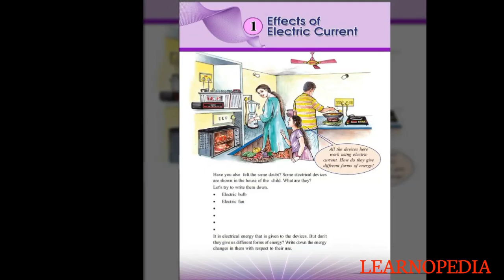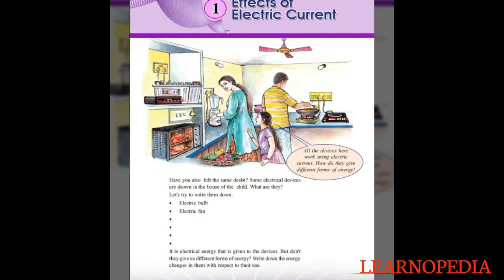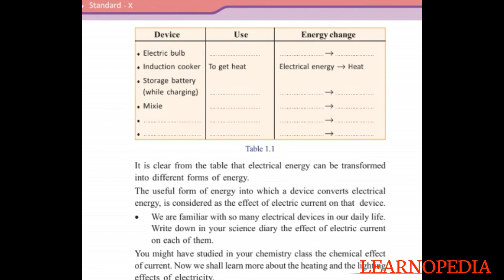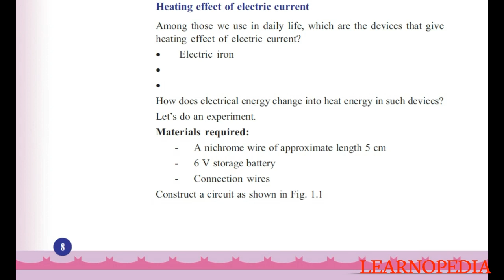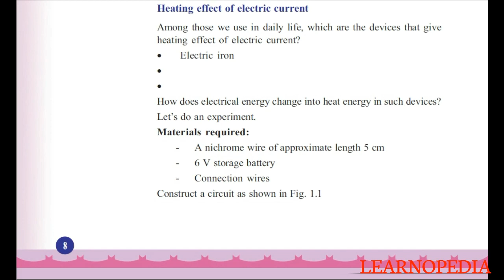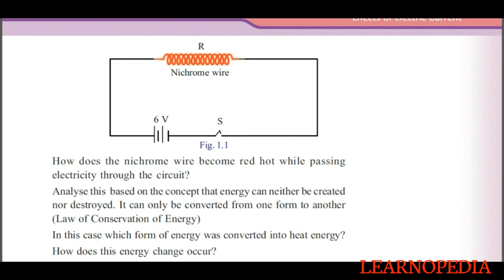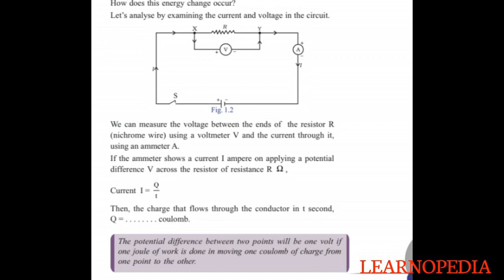SSLC PHYSICS CHAPTER 1-EFFECTS OF ELECTRIC CURRENT | MALAYALAM & ENGLISH EXPLANATION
SSLC 2020-21 STATE SYLLABUS CHAPTER 1 ENGLISH MEDIUM
EFFECTS OF ELECTRIC CURRENT
CONTAINS HEATING EFFECTS OF ELECTRICITY